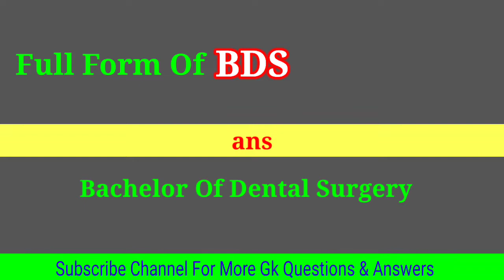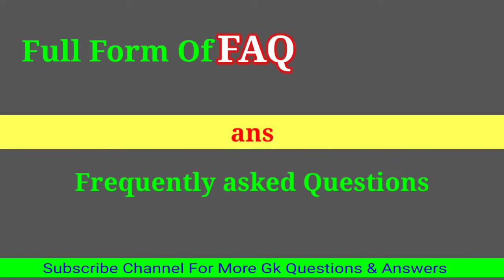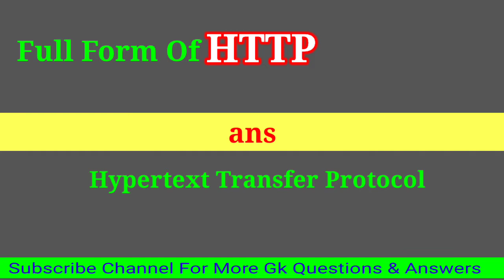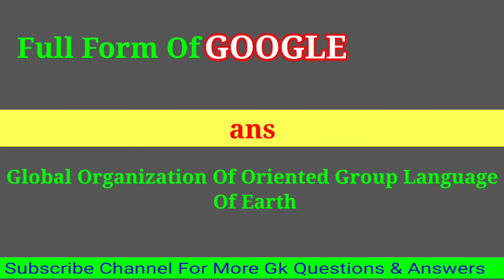Most Important Full Forms Gk// Full Forms General Kwoledge// Full Forms For Students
ATM
BAMS
BC
BCA
BBC
BCCI
BDS
APL
AM: , PM:
CCTV
CGL
CIF
ECG
AIIMS
DTP
DVD
ECG
ENT
EVM
EWS
FAQ
GDP
GIF
GPA
GST
HIV
HTTP
ICT
 ICC
IGNOU
INR
JPEG
GDS
GOOGLE
IRCTC
LPG
ORS
OTP
PAN
PHD
 CTET
B.Tech
DEO
APK
MLA
MCQ
M.Phil
NCERT
NGO
RBI
SAARC